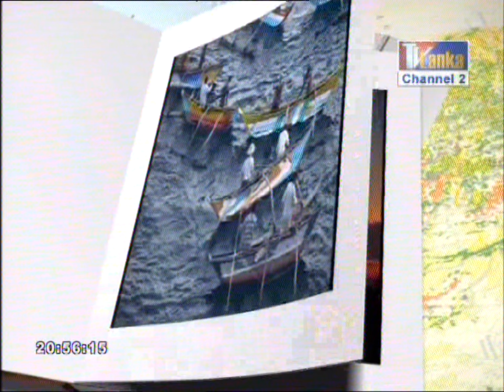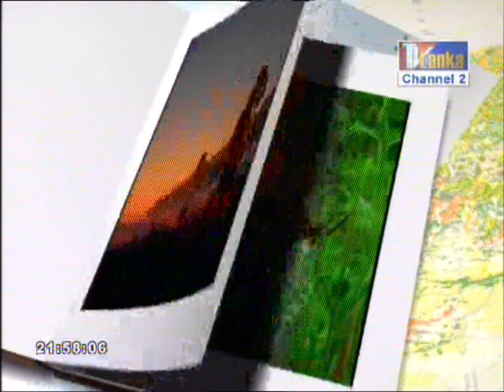Srilankan Fauna - Birds.mp4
In Srilanka  there is a large variety of rare wild birds in our natural reservations not found in other parts of the world